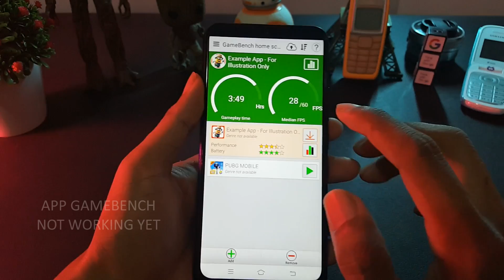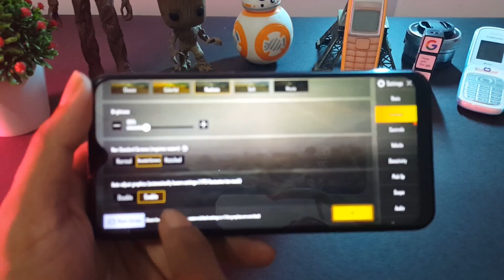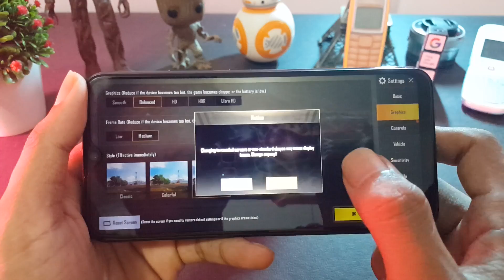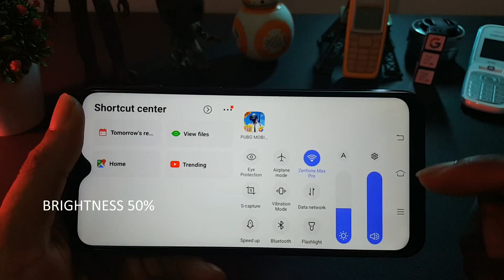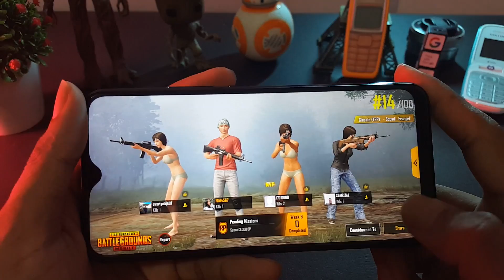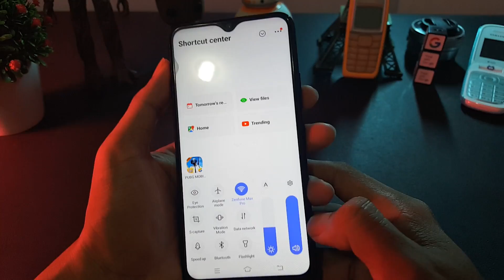GAMING TEST VIVO Y17 PUBG MOBILE INDONESIA ! Battery & Temperature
Dalam video gaming test kali ini admin nyobain Vivo Y17 untuk memainkan PUBG Mobile dalam settingan tertingginya. Skor Antutunya juga admin tampilkan, dan hasilnya memang biasa saja, tapi ternyata Gameplaynya seperti ini.. Tonton videonya sampai habis ya sob.. :)

Spesifikasi Vivo Y17 :
6.36 inches, IPS LCD capacitive touchscreen, 16M colors
720 x 1544 pixels (~268 ppi density)
Mediatek MT6765 Helio P35 (12nm)
Octa-core (4x2.3 GHz Cortex-A53 & 4x1.8 GHz Cortex-A53)
PowerVR GE8320
4GB Ram LPDDR3
128GB Rom
Android 9.0 (Pie); Funtouch 9
microUSB 2.0, USB On-The-Go
Sensors : Fingerprint (rear-mounted), accelerometer, proximity, compass, gyro